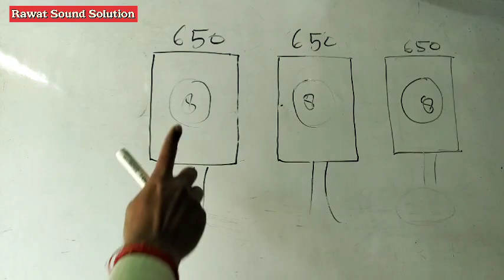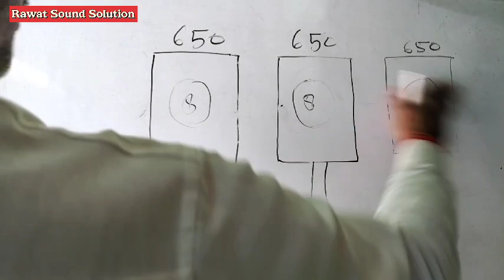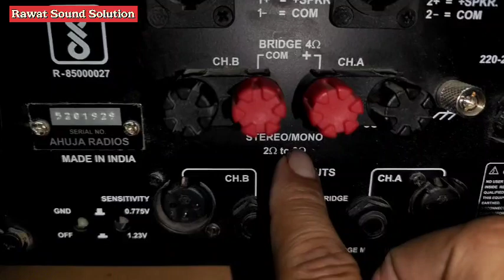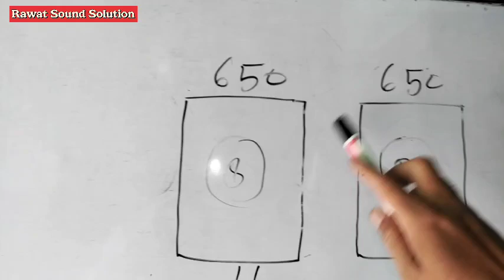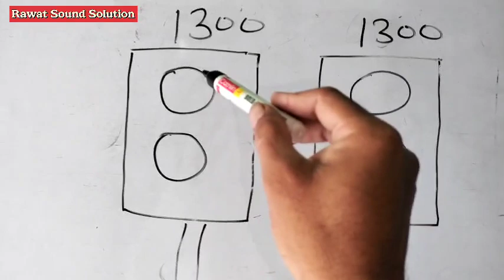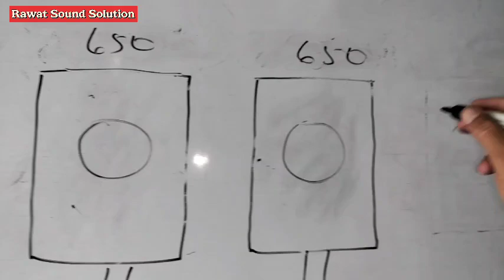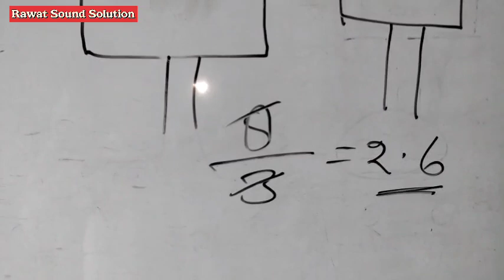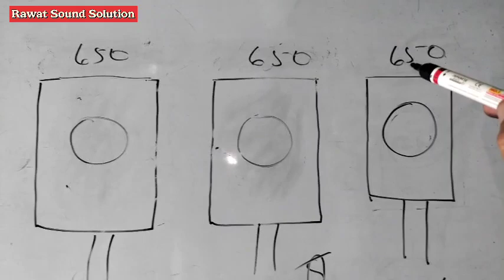डीजे बजेगा Hifi .बास और टॉप बजेंगे बहुत जानदार और काटेंगे भी नहीं बहुत लम्बी दूर जाएगी आवाज .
MY channel is related to  Live sound service and DJ setting .

I teach setting of live sound and dj in my channel on the basis of my 20 years of experience .

इस वीडियो में मैने एम्पलीफायर से स्पीकर लगाने की सही जानकारी दी है जिससे साउंड क्लियर और लॉन्ग डिस्टेंस तक जायेगा

.my channel provided all information dj and live sound system related to its setting ,tips , tricks. and unboxing related videos uploded . for business purpose please contect our gmail for other videos links please go our channel